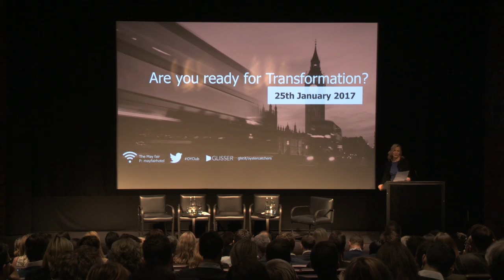Oystercatchers Club | Jan 2017 | Transformation | 2 Mins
The first of this year’s Club evenings kicked off in true Oystercatchers style. Over two hundred senior marketers and agency heads took to the luxurious London May Fair Hotel once again to take part in leading industry discussion, to engage with their peers and have a good catch up with old friends and new.

Our dynamic panel: Lynda Thomas, CEO, Macmillan; Lisa Gilbert, CMO, IBM UK&I; Jon Wilkins, Executive Chairman, Karmarama and Simon Kingsnorth, Global Head of Digital Marketing, Citi Private Bank talked on the topic of transformation – chaired by Suki Thompson.

Keys points we took home:

The customer always comes first: stay in the mind of the consumer- read what they read, watch what they watch, shop where the shop. Ditch your office and talk to the people who are buying your brands.

Growth and comfort do not go hand in hand: be inspired by different categories to be inspired and think big

Turn your team into storytellers:  convert the sceptics into champions and they will be your strongest advocates

Encourage people to be bold and brave: if you embrace epic failures – you’ll promote a culture of trust

Take your people on the journey. Explain the nature of transformation and the reasons behind it. Internal communications is all too often neglected – and people simply don’t engage.

Do not be distracted by bright, shiny things. Tech is a great enabler, in the right place, at the right time.

Above all – have fun – it’s a privilege to be part of marketing.

A huge thank you to our wonderful panellists Lisa, Simon, Lynda and Jon. And to all our guests.